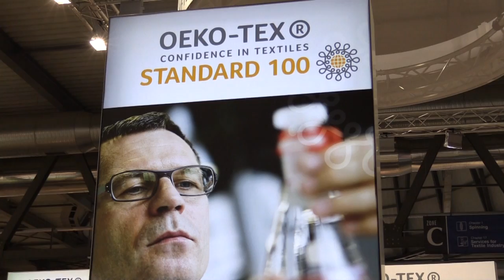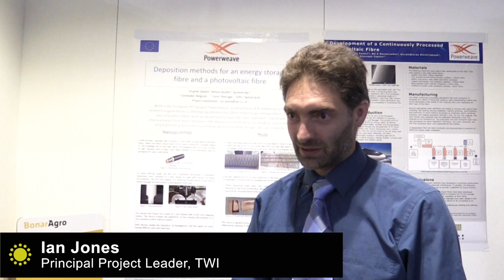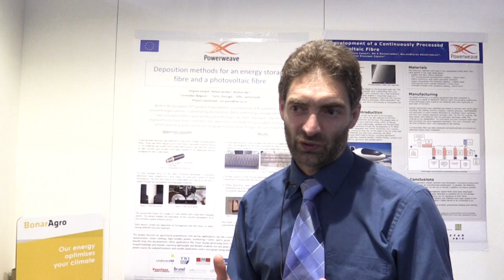ITMA 2015 Day 5 Highlights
Technical textiles fibres are creating a path towards a more sustainable future thanks to a European project and WTiN also hears from OekoTex and Epson.